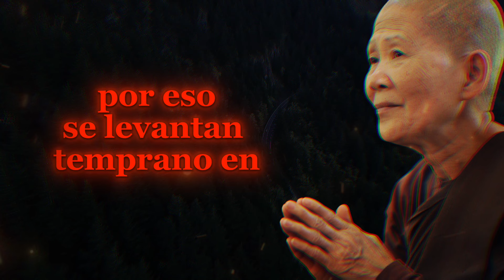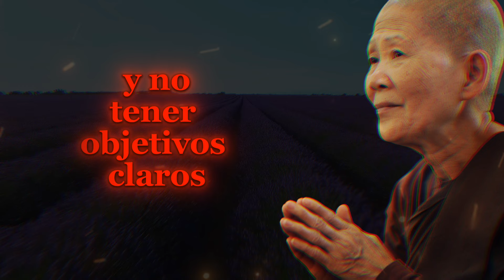COMO ELIMINAR LA PEREZA PARA SIEMPRE | Historia motivacional del Buda Gautama